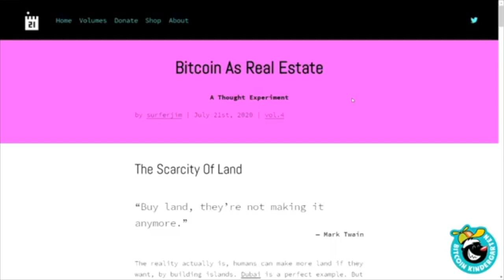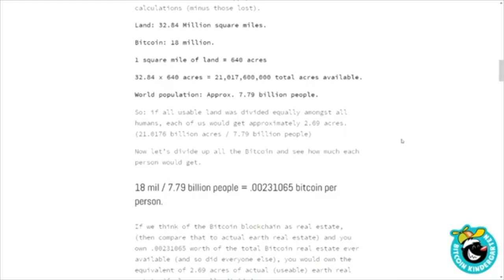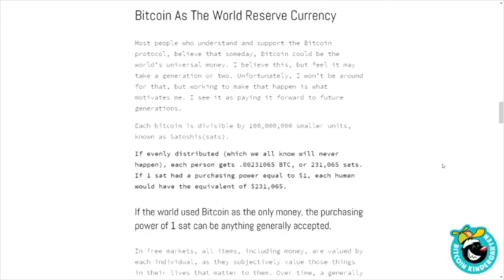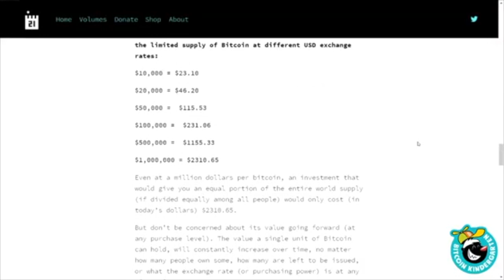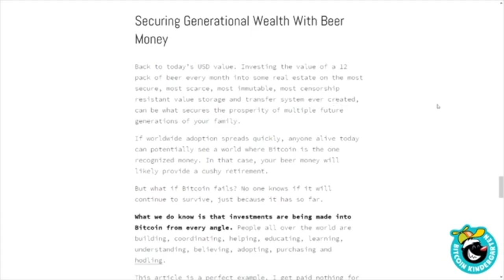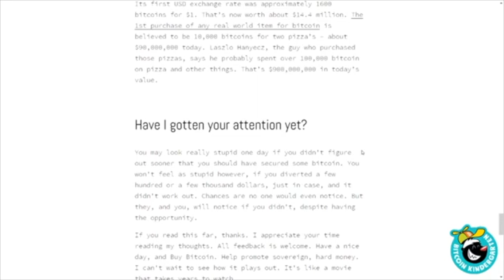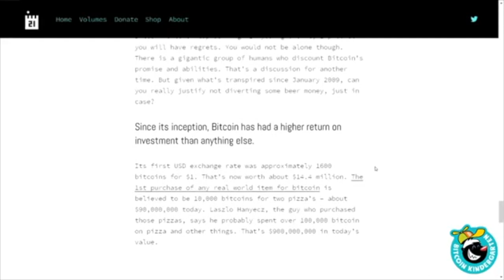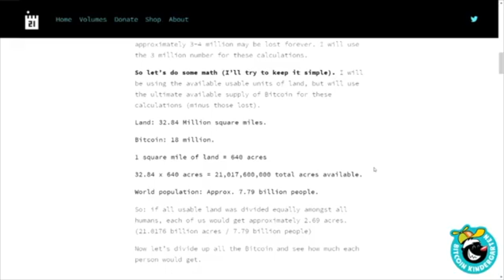#60: Bitcoin As Real Estate w/@surferjimw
#60: Bitcoin As Real Estate w/@surferjimw. Recorded 2/3/21.

Written by the best bitcoin voices around, period. Make sure you pick up a physical zine when they drop because they only print a limited amount and when they're gone, they're gone.

@Surferjimw explains how Bitcoin, if equally distributed to all people on earth, would equal the same distribution of all real estate on earth. TL;DR IF all things equals, bitcoin divide by the total number of people, would equal all real estate divided by the total number of people. An extremely bullish presentation on spending your "beer money" to claim your stake on bitcoin's digital real estate.